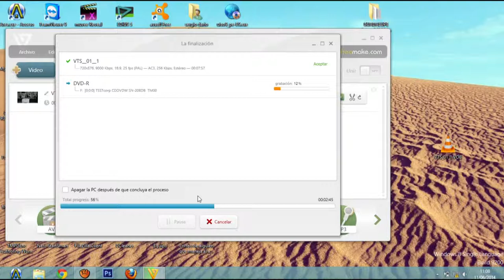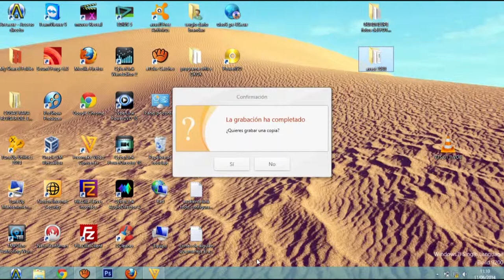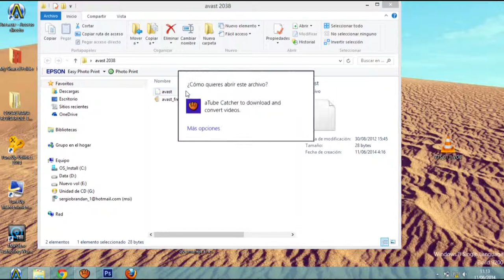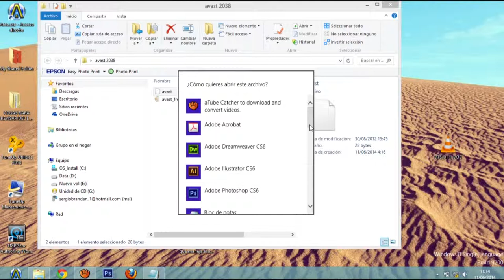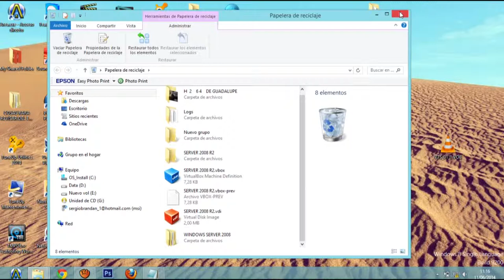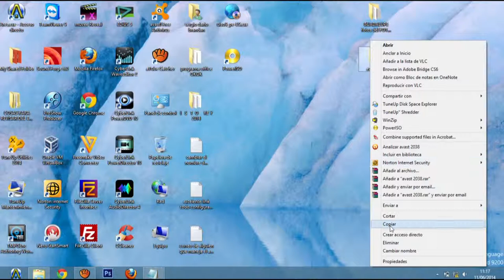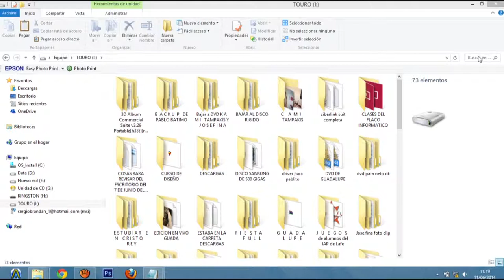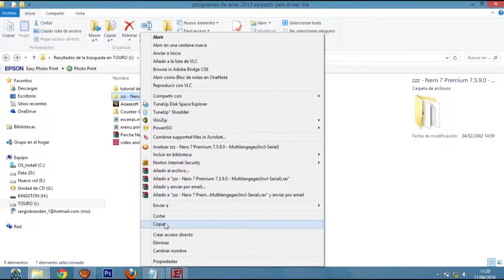extenciones de archivo parte 4